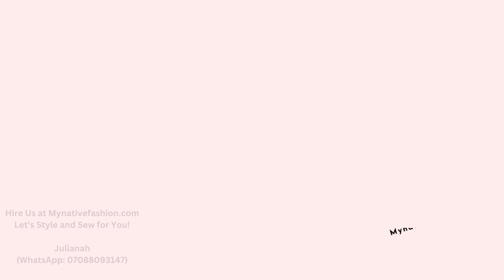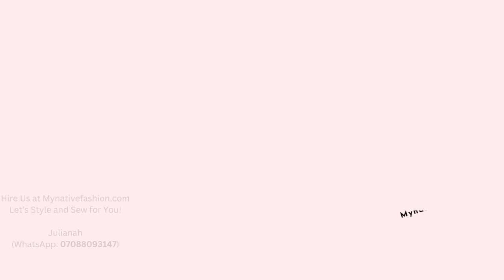60 Best Nigeria Traditional Wedding Attire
Check out these creative wedding Traditional styles for men to rock! Simplicity is the rule of the game here. This unique wedding Traditional wear will help you achieve an elegant look. Hire our services. We handle male and female wear styling and sewing. We deliver anywhere in the world.